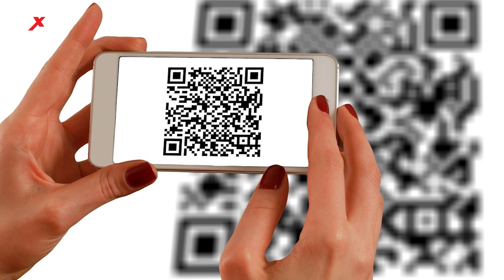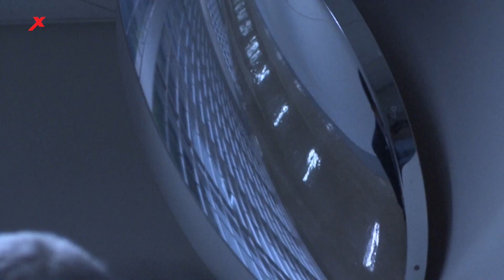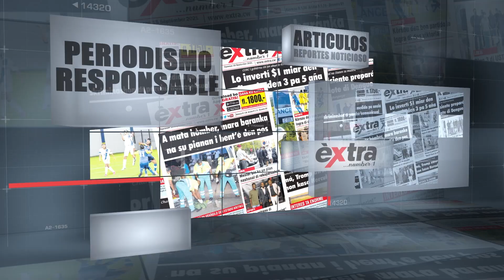Noti Diario 21 de diciembre 2021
1.  La policía captura a sospechosos de robo a Politronica
2.  57 Familias Felices! Gracias Curazao
3.  Códigos QR falsos circulando
4.    Japón ejecuta a tres presos